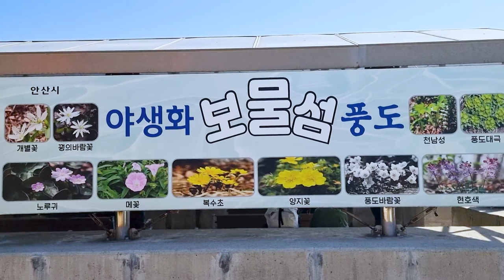풍도 야생화 Windfall Wildflower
풍도 ,야생화, 섬여행, 백팩킹
1박2일 동안 힐링하고 왔습니다.
Weather, Wildflowers, Island Trip, Backpacking
I came to heal for 2 days and 1 night.
ES- You can`t Control who You Fall For
Victor Lundberg